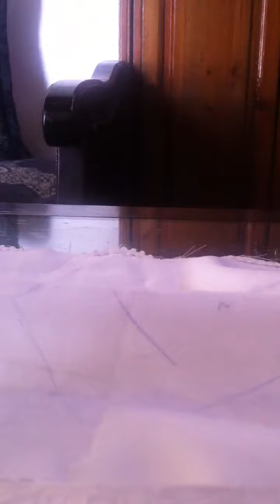DIY : Make Your Hair Bow/Bows